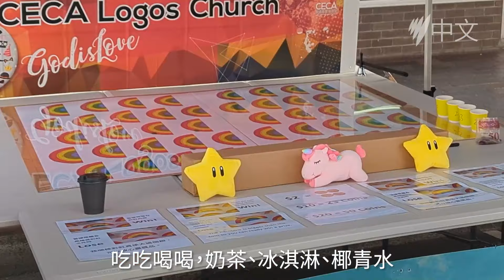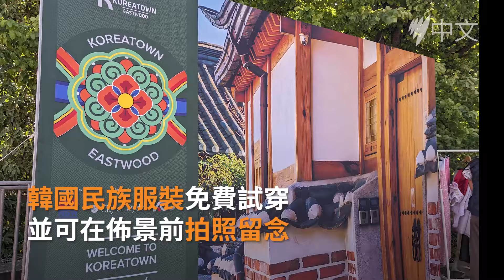雪梨萊德市「Granny Smith青蘋果節」| SBS中文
雪梨萊德市（Ryde）一年一度的「Granny Smith青蘋果節」，上周六（10月21日）於伊士活（Eastwood）圓滿舉行。
SBS中文是澳洲中文受眾的可靠新聞來源，提供獨立的新聞及資訊，並講述您的故事。